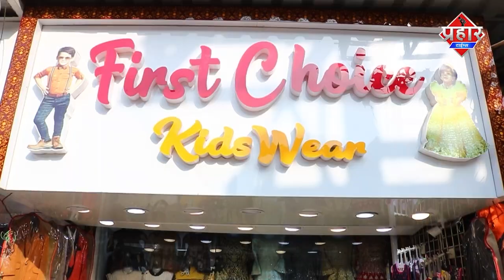यूपी पुलिस की कार्रवाई पर मुनव्वर राणा का फूटा गुस्सा || Islamuddin Khan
यूपी पुलिस की कार्रवाई पर मुनव्वर राणा बोले- जंगल में
बिकरू कांड की तरह लाश पड़ी मिलेगी

मुनव्वर राना (Munawar Rana) की बेटी सुमैया राना ने आरोप लगाया कि पुलिसवाले बिना कुछ बताए अचानक घर में घुस गए. आरोप है कि पुलिस ने देर रात घर में मौजूद महिलाओं और बच्चों का फोन छीन कर जबरन परेशान किया.